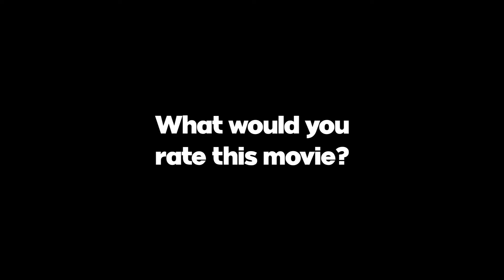The BATMAN Review